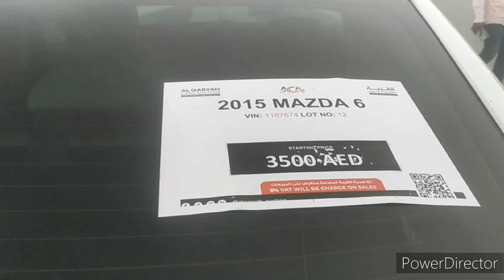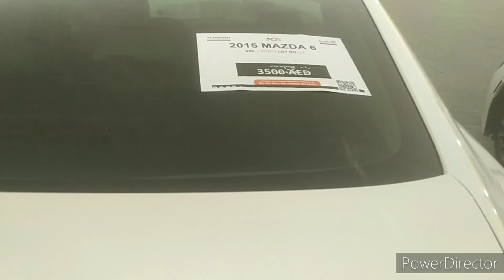second hand cars Auction | budget cars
sajja industrial area.